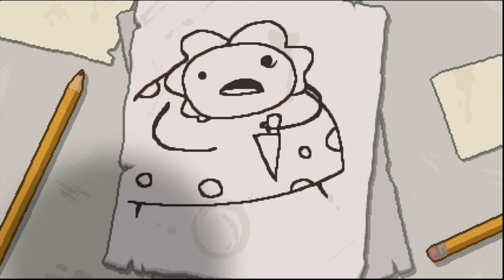The Binding of Isaac: Rebirth - Let's Play - Episode 1 [New Life]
The Binding of Isaac: Rebirth the new remake of The Binding of Isaac: Wrath of the Lam. The Binding of Isaac: Rebirth is a procedural generated rogue-like game. Join me on this  Let's Play as I dive into the rabbit whole to tackle Mom and every thing beyond!